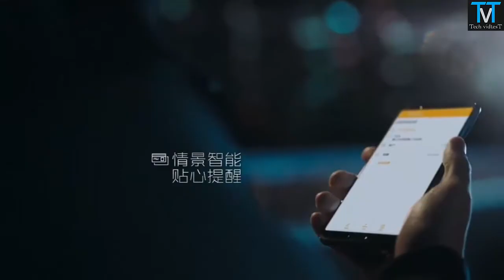Huawei Honor V10 - official introductory video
Honor has unveiled its latest marquee device, the Honor V10. The Huawei sub-brand debuted the phablet-sized device at an event in Beijing, giving us our first look at the phone’s design, spec list, and features ahead of an expected European launch on December 5th.
These days you can’t call yourself a proper flagship smartphone unless you’re packing slimline bezels, and the Honor V10 mostly delivers in this regard. As with Huawei’s Mate 10 family, the Honor V10 packs a “FullView” display with an 18:9 aspect ratio.
The screen itself is a 5.99-inch LCD panel with a 1,080 x 2,160 resolution (Full HD+). This isn’t a true bezel-less display though, in fact, the phone even has space to fit in a front-facing fingerprint scanner despite the relatively high screen-to-body ratio.
On the internal hardware front, the Honor V10 comes equipped with Huawei’s custom octa-core HiSilicon Kirin 970 chipset as standard. There are also three variants that mix up the RAM count and storage capacity. These come in at 4 GB / 64 GB on the base model and 6 GB / 128 GB at the top-end. Storage is also expandable up to 256 GB across all variants.
While it ditches the Leica branding, the V10 also features Huawei’s now-standard dual-camera suite. The module consists of a 16 MP color and 20 MP monochrome sensor pairing. Unfortunately, there’s no OIS, but it does have Real-Time Scene and Object Recognition functions thanks to Huawei’s AI tech.
This carries over to the 13 MP selfie snapper that is utilized for the phone’s facial recognition security mode. At the reveal event, Honor representatives reportedly claimed that the AI will notice when another person is using the phone and will obscure all incoming calls and notifications.
In addition, the V10 runs Android 8.0 Oreo out of the box with Huawei’s EMUI 8.0 skin over the top. It also packs a respectably-sized 3,750 mAh battery with support for fast charging (from zero to 50% in half an hour, Honor claims), and sticks with a traditional 3.5mm headphone jack.
What it doesn’t have, however, is waterproofing — a caveat that makes Honor’s decision to stage the V10’s first ever promotional video for the Chinese market in a swimming pool more than a little baffling. You can see this in action below.